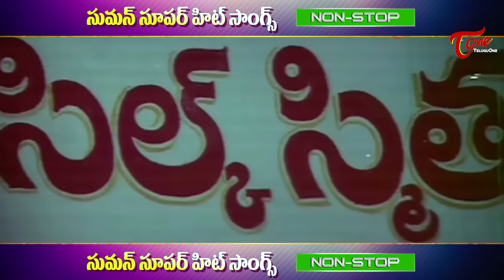Suman Super Hit Songs | Suman Songs Video Collection - TeluguOne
Watch Suman All Time Super Hit Songs Video Jukebox. Telugu Video Songs Jukebox, Suman Hit songs